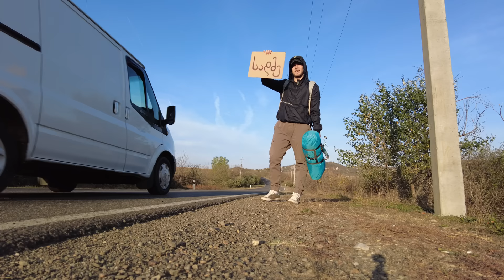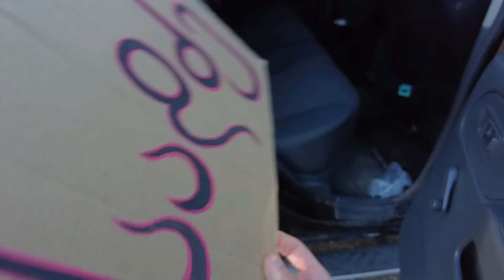24 საათი საჭმლისა და ფულის გარეშე ვრჩები იქ, სადაც ავტოსტოპი მიმიყვანს!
გადავწყვიტე ჩემი უქმეები ნაყოფიერად გამეტარებინა და საკუთარ თავს ახალი გიჟური თავგადასავალი მოვუწყვე. არანაირი თანხა! არანაირი საჭმელი! 24 საათი!  ამოუცნობი ადგილები და ერთადერთი ანკესი!

თქვენი მხარდაჭერა ვიდეოს დალაიქებით, დაკომენტარებით და გაზიარებით გამოიხატება, მიხარია თუ მოგწონთ ის რასაც ვაკეთებ! ♡